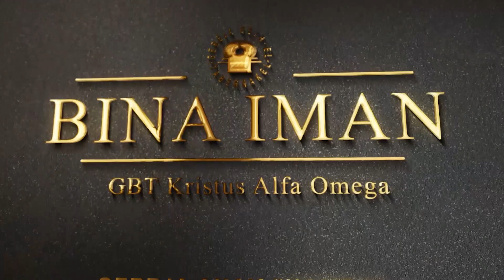BINA IMAN Khusus ANAK : KelahiranNYA membawa Sukacita - Kak. Jeane